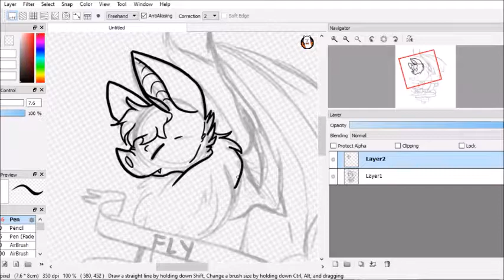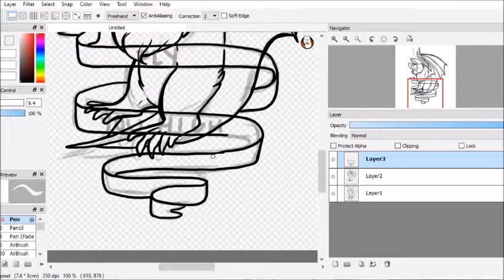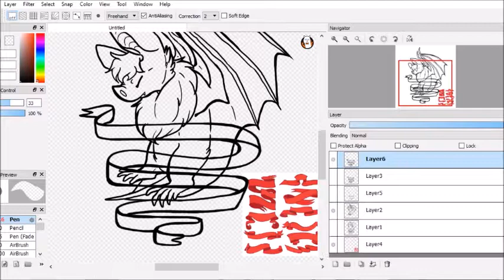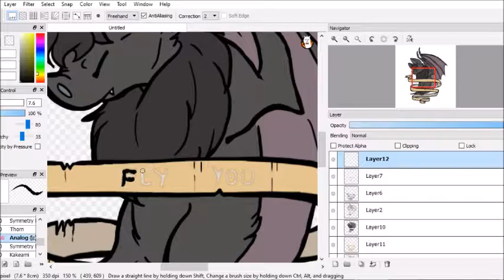Fly You High !Speedpaint!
I wanted an Underland Chronicles sticker for my laptop so I made this p quick
my design for Ares keeps changing what is this